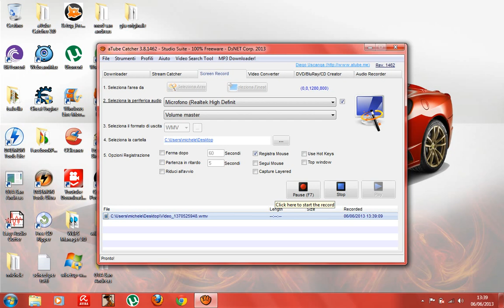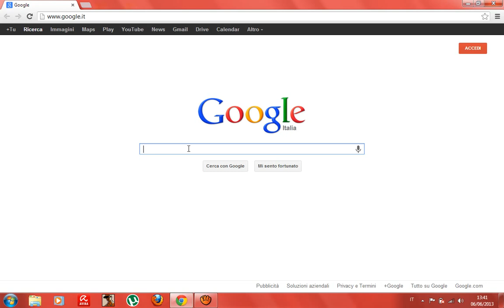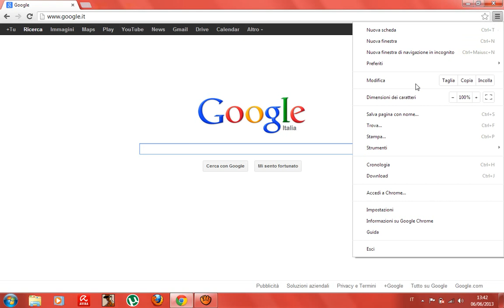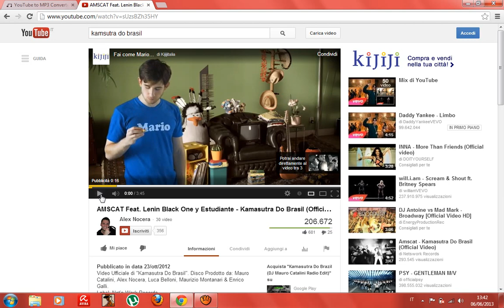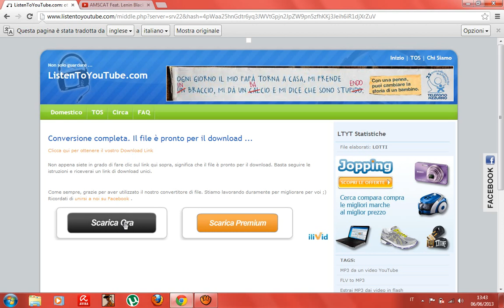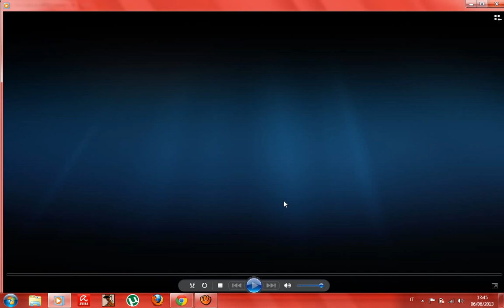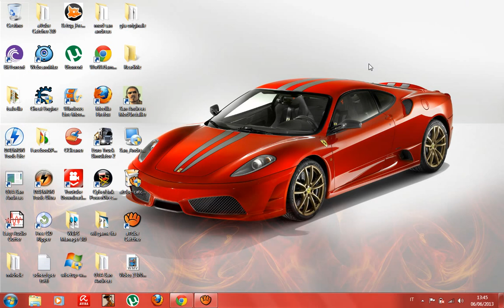Come scaricare canzoni da youtube